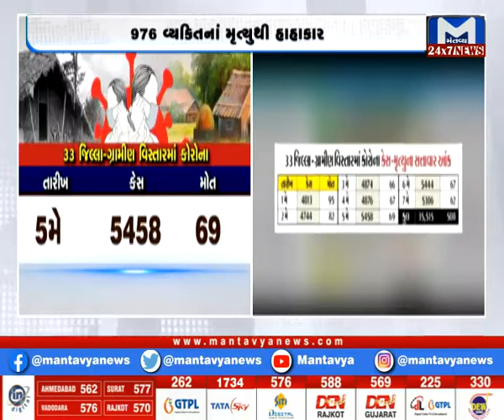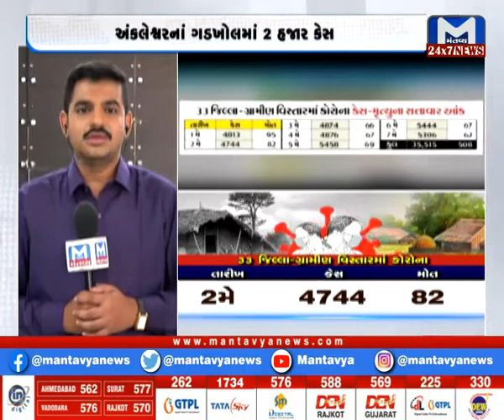ગુજરાતનાં ગામડાઓમાં કોરોના વિસ્ફોટ | Corona